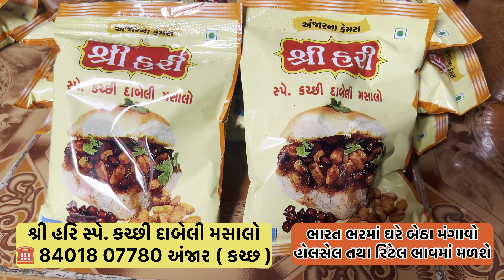અંજાર નો સ્પે. કચ્છી દાબેલી મસાલો-ભારત ભરમાં ઘરે બેઠા મંગાવો હોલસેલ તથા રિટેલ ભાવમાં મળશે